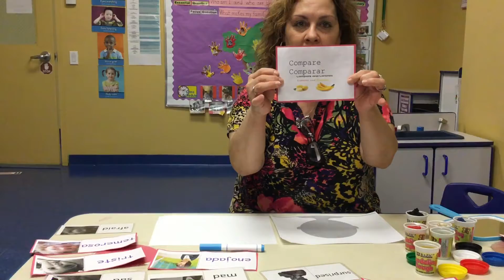Projector de Ciencias Caras con Plastilina